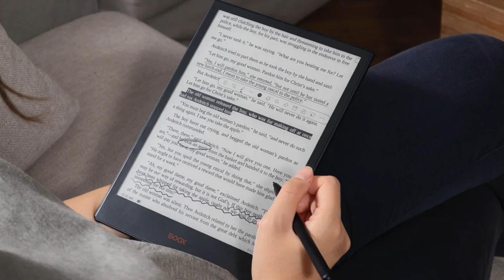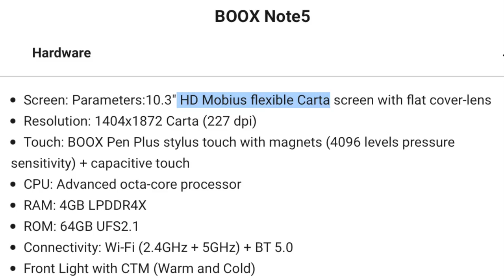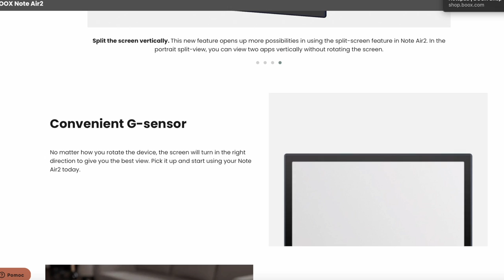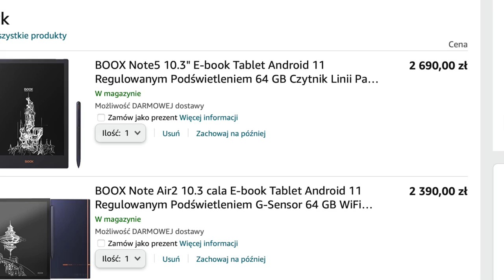Boox Note Air 2 czy Boox Note 5? Zobacz 5 różnic zanim kupisz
Boox Note Air 2 i Boox Note 5 to bardzo podobne urządzenia.
Trudno się zdecydować.
Ja wybrałem  Boox Note 5. Wielu znajomych decyduje się na Boox Note Air 2.
Jest 5 głównych różnic między tymi urządzeniami.